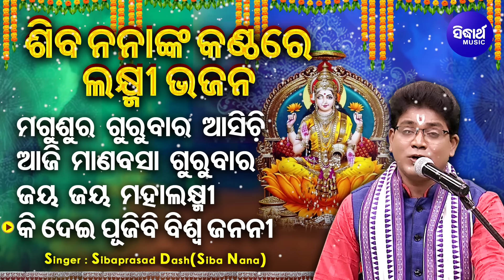Ki Dei Pujibi Biswa Janani - ବଛା ବଛା ଲକ୍ଷ୍ମୀ ଭଜନ | କି ଦେଇ ପୂଜିବି ବିଶ୍ୱ ଜନନୀ | Siba Nana(Shiba Prasad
1 - Song : Magusura Gurubara Asijaichi - 00:00
Album : Magusura Gurubara Asijaichi
Album No :  SM -  4874
Singer: Siba Nana(Shiba Prasad Dash)
Lyrics : Siba Nana(Shiba Prasad Dash)
Music Label : Sidharth Music
2 - Song : Aji Manabasa Gurubara - 04:40
Album : Aji Manabasa Gurubara
Album No :  SM -  4855
Lyrics : Ollywood Bhaskar
3 - Song : Jaya Jaya Mahalaxmi - 10:08
Album : Jaya Jaya Mahalaxmi
Album No :  SM -  4822
Lyrics : Shiba Prasad Dash
4 - Song : Ki Dei Pujibi Biswa Janani - 16:36
Album : Ki Dei Pujibi Biswa Janani
Album No :  SM -  4850